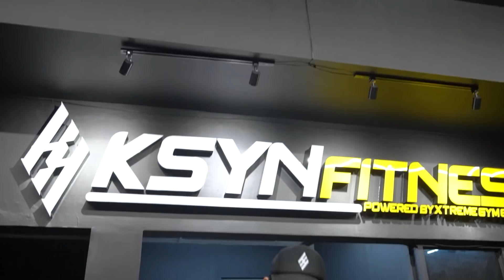SOBRANG SIPAG | SCHOLAR NA SA KSYN